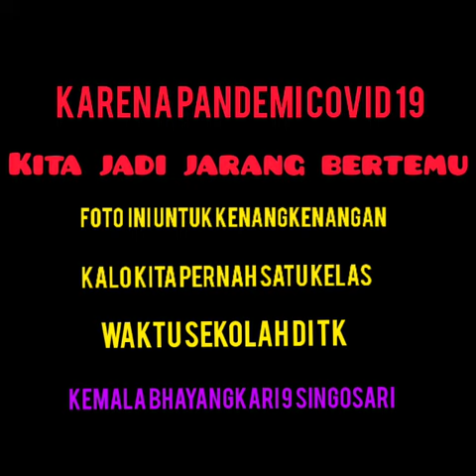kelompok B 3